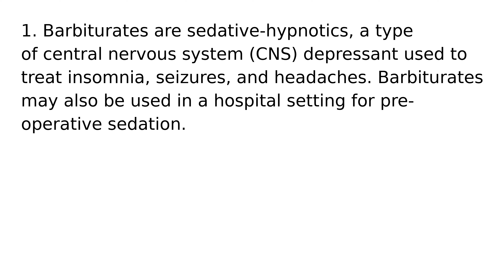Barbiturates drug medication uses medical words terms dictionary meanings definitions